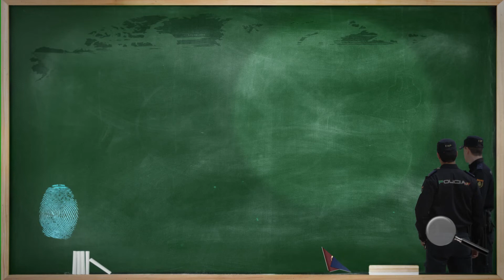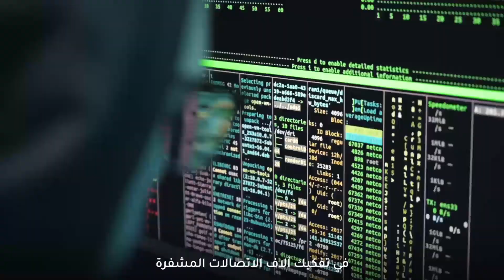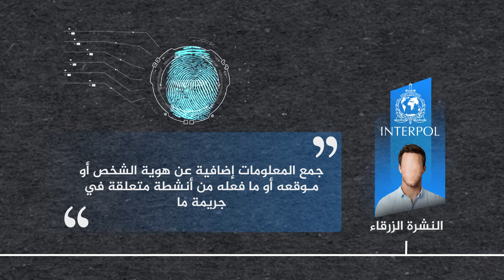الانتربول او الشرطة الدولية التي لا غنى عنها في مواجهة الجرائم الدولية.الاستاذ الدكتور عامر فاخوري.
المنظمة الدولية للشرطة الجنائية. منظمة حكومية دولية فيها 194 بلداً عضواً.
مهمتها أن نساعد أجهزة الشرطة في جميع هذه الدول على العمل معاً لجعل العالم مكاناً أكثر أماناً.
تبادل البيانات المتعلقة بالجرائم والمجرمين والوصول إليها
النشرة الحمراء - الأشخاص المطلوبون
الفساد
العملات المزيفة والوثائق المأمونة المقلدة
الجرائم المرتكبة ضد الأطفال
الجريمة المرتكبة ضد التراث الثقافي
الجريمة السيبرية
الاتجار بالمخدرات
الجريمة البيئية
الجريمة المالية
الاتجار بالأسلحة النارية
الإتجار بالبشر
السلع غير المشروعة
الجريمة البحرية
الجريمة المنظمة
تهريب المهاجرين
الإرهاب
الجرائم المتصلة بالمركبات